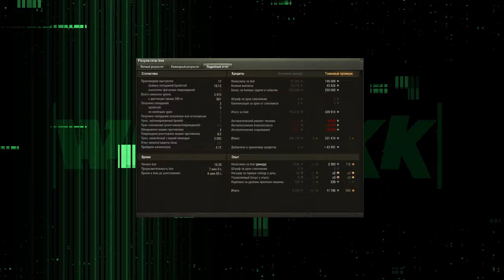СПИСАЛИ Т-44-100 И ⭐ ДЕНЬ ЕДИНЕНИЯ НАРОДОВ РОССИИ И БЕЛОРУССИИ ⭐ РОЗЫГРЫШ ПРЕМ ТАНКОВ ⭐ МИР ТАНКОВ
ДЕНЬ ЕДИНЕНИЯ НАРОДОВ
БЕЛАРУСИ И РОССИИ